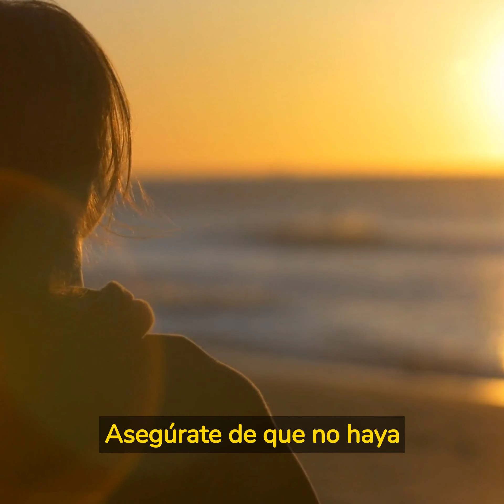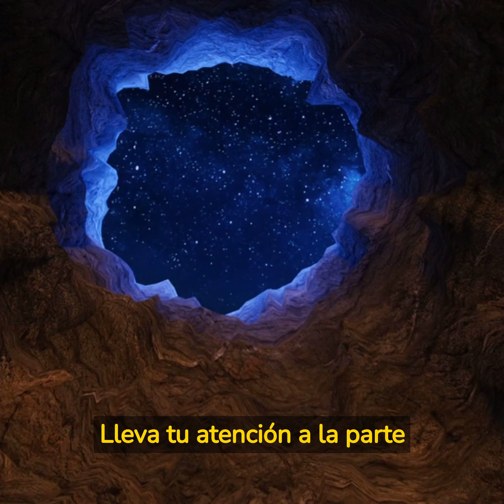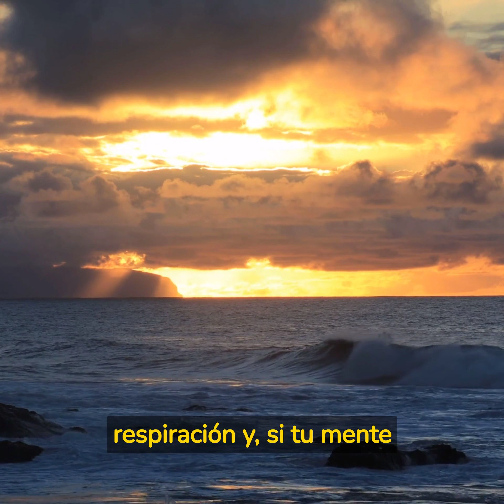Meditación rápida para calmar la mente y reducir la ansiedad en solo 10 minutos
¿Necesitas reducir la ansiedad y calmar tu mente? Esta meditación guiada de 10 minutos es justo lo que necesitas. En este video, te guiamos a través de una meditación rápida y efectiva que te ayudará a liberarte del estrés y la tensión en solo unos pocos minutos. Aprenderás técnicas simples para calmar tu mente y reducir la ansiedad, y podrás aplicarlas en cualquier momento y lugar. Esta meditación es perfecta para aquellos que buscan una solución rápida para el estrés y la ansiedad, y para aquellos que quieren incorporar la meditación en su rutina diaria. ¡Únete a nosotros para encontrar la paz interior en solo 10 minutos!